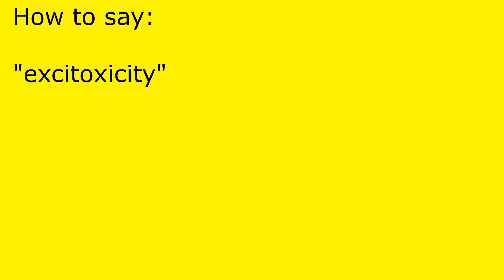How to pronounce excitoxicity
excitoxicity pronunciation.